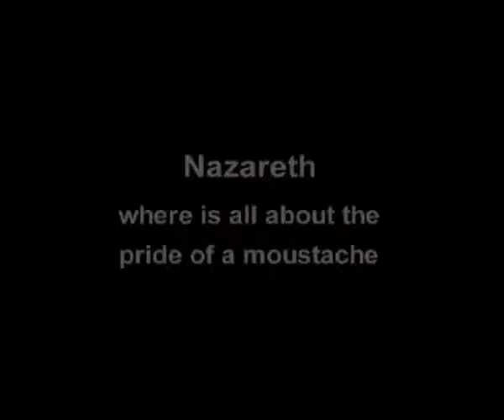SFF 2011 - THE LOCKER ROOM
SPORT FILM FESTIVAL 2011 NOMINATION FOR:

-BEST FOOTBALL FILM